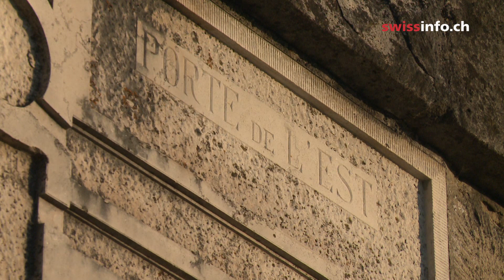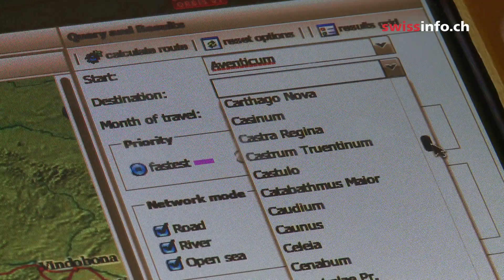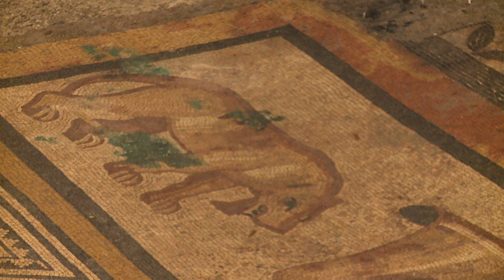Древний Рим: водные пути Швейцарии были торговыми маршрутами римлян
Римская империя и торговля: озера и реки Швейцарии.
В настоящее время в Швейцарии реализуется амбициозный историко-исследовательский проект «EntreLacs» («Между озерами») с участием сразу семи ведущих музеев Конфедерации. Цель проекта: показать роль и значение водных артерий древней Гельвеции для развития системы международной торговли имперского Рима.